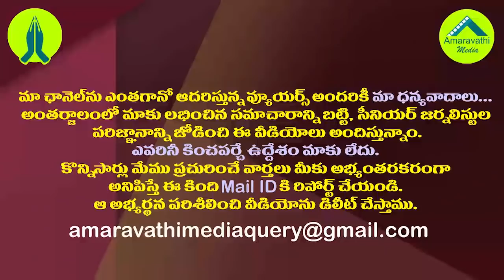మోడీ సబ్ స్టేషన్లు కడితే చంద్రబాబు ఆ ఉద్యోగాలు అమ్మేసుకున్నాడు| Somu Veerraju Satires on Chandrababu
AP BJP Chief Somu Veerraju has made satirical Comments on TDP Chief, Former CM Chandrababu Naidu over Corruption in his Regime.